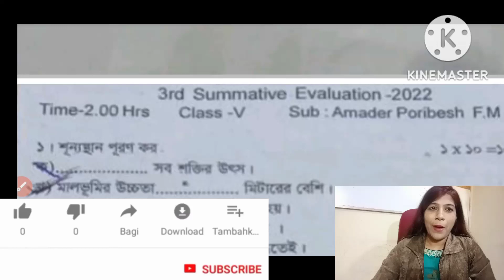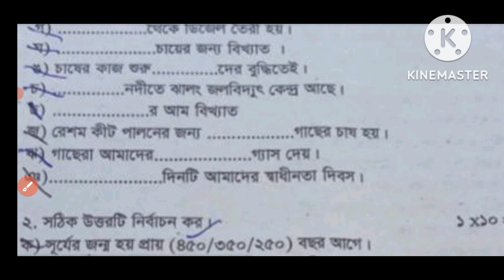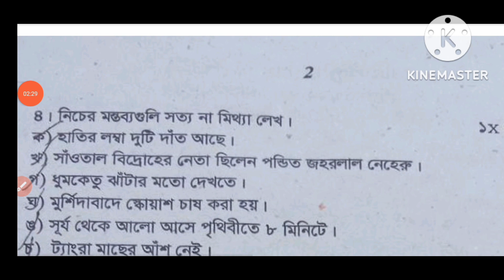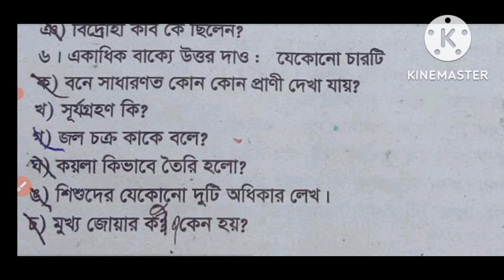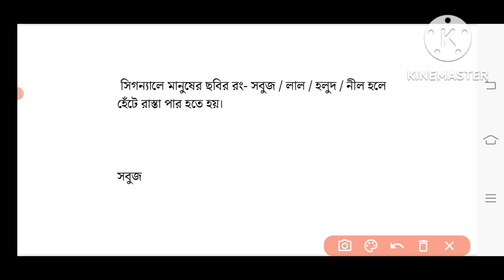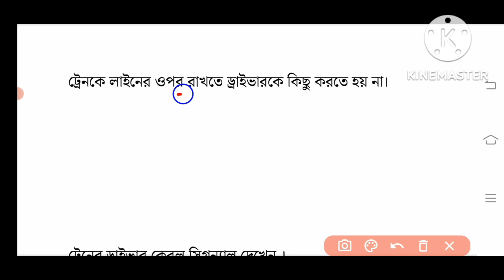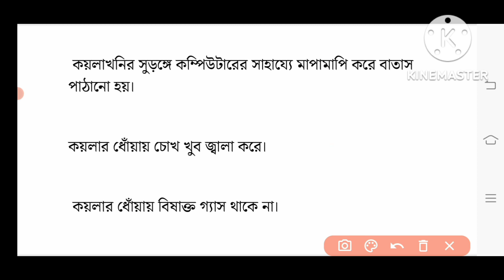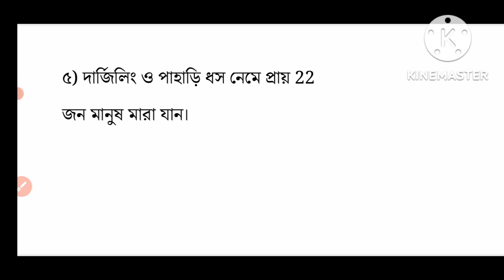class 5 3rd unit test suggestion/ class 5 poribesh third unit test প্রশ্নপত্র সাজেশন 2022/set-4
3rd summative evaluation 2022 class 5

class 5 poribesh 3rd summative question paper 2022

class 5

sas exam 2022